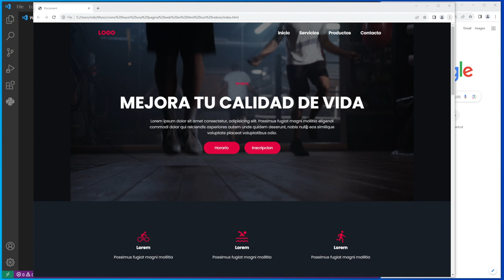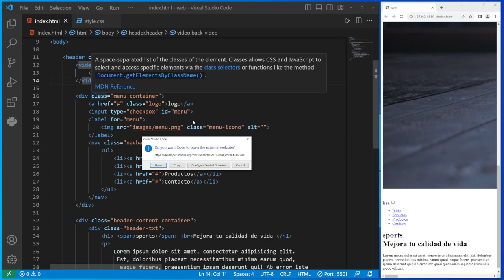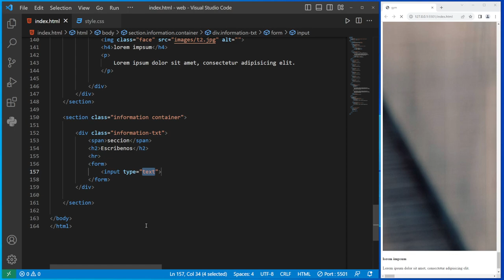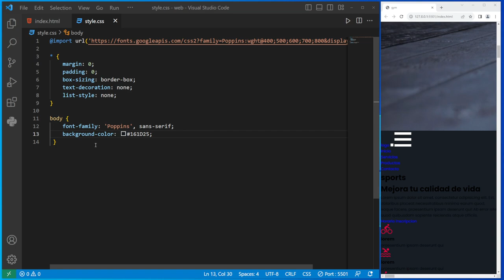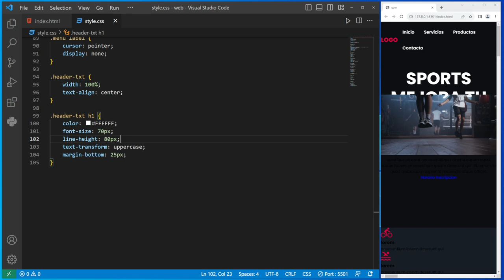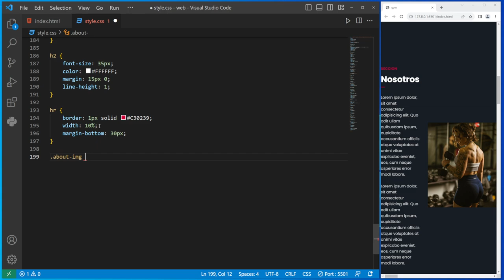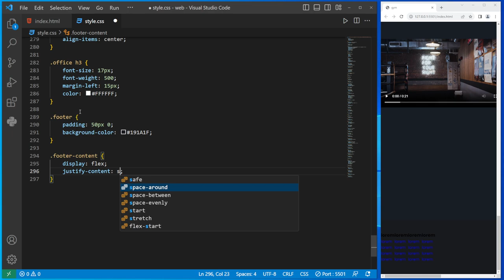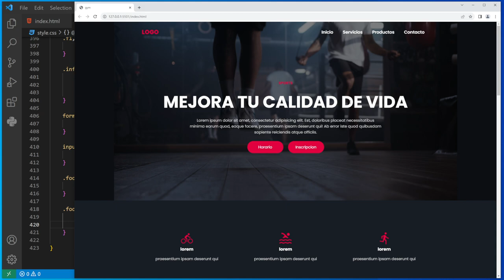como HACER una PAGINA WEB en HTML con VIDEOS 😱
En este tutorial aprenderemos como hacer una pagina web en html con videos